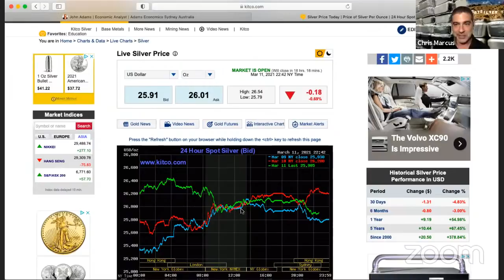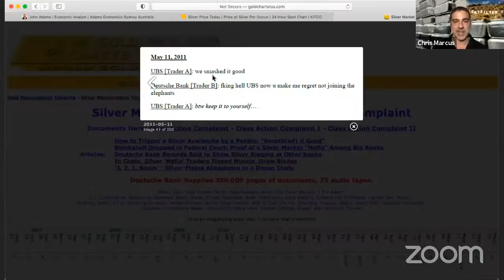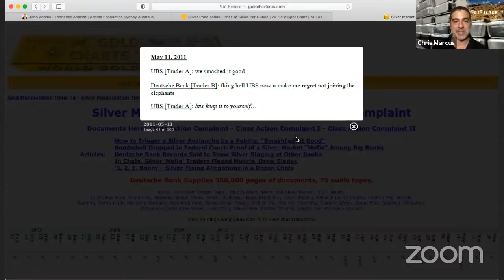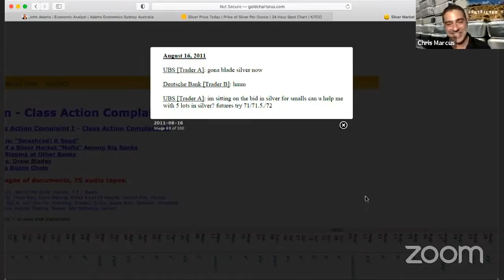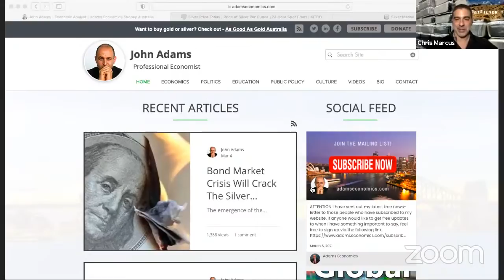John Adams: Is Perth Mint having issues sourcing silver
To find out, click to watch the video now!